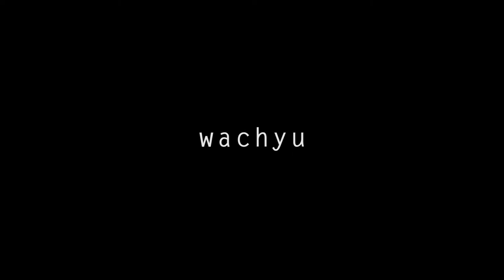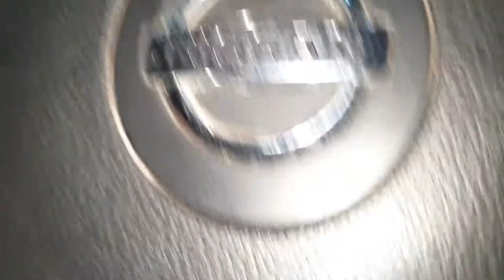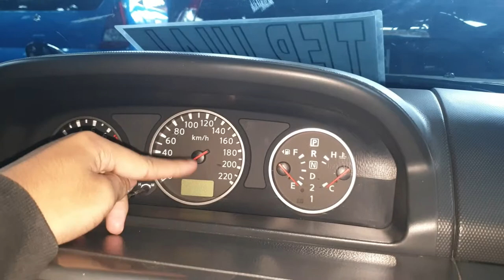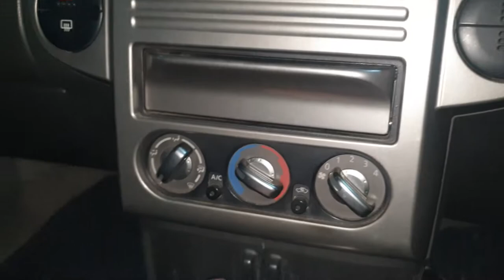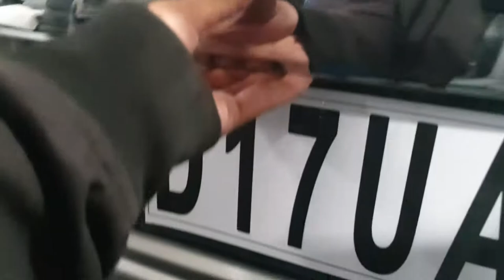In Depth Tour Nissan X-Trail T30 ST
Halo semua. Kali ini aku akan in depth nissan Xtrail gen 1 ini. Ini merupakan generasi pertama nissan xtrail. Tapi bisa dibilang tampilan nya masih sangat gagah & masih relevan untuk dipakai di tahun 2021 ini. Kalau kalian mau tanya tanya stock ris mobil boleh banget hubungi kontak di bawah yaa.

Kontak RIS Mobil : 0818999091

Add my steam : graddonnd
Add my uplay : Graddon23